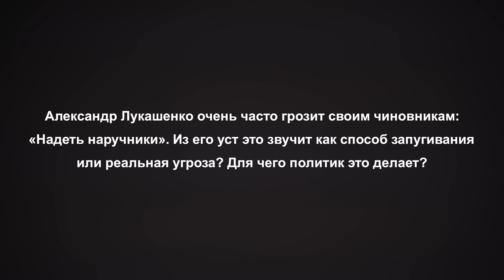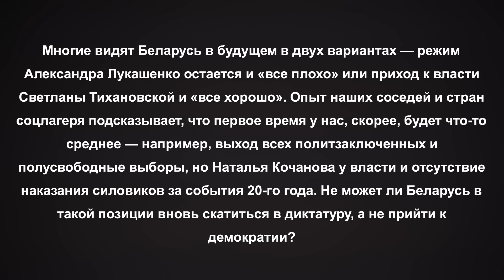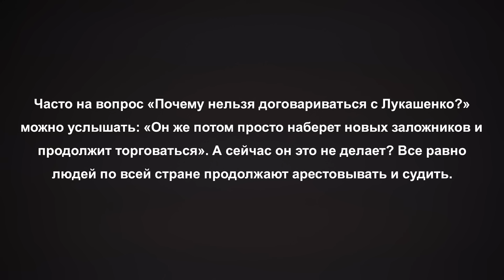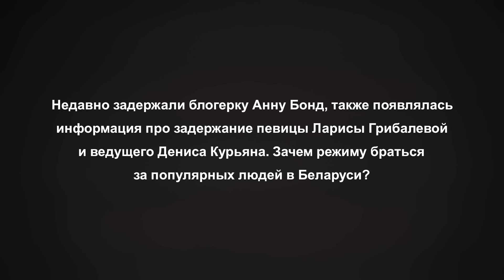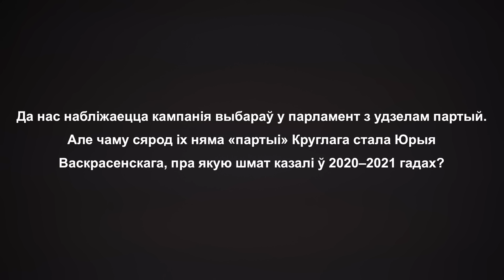Шрайбман ответит: почему нельзя договориться с Лукашенко, наручники на чиновников, опять диктатура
Александр Лукашенко очень часто грозит своим чиновникам: «Надеть наручники». Из его уст это звучит как способ запугивания или реальная угроза?  Зачем режиму браться за популярных людей в Беларуси? Почему нельзя договариваться с Лукашенко и может ли Беларусь после него скатиться вновь в диктатуру? Эти злободневные вопросы задали нам вы. Мы переадресовали их политическому аналитику Артему Шрайбману и записали новый выпуск проекта «Шрайбман ответит».

00:00 Почему Лукашенко грозит надеть наручники на чиновников?

01:54 После Лукашенко будет опять диктатура?

06:07 С Лукашенко можно договориться?

08:59 Зачем задерживают популярных белорусов?

11:45 Чаму сярод партый на выбары ў парламент няма «партыі» Круглага стала Юрыя Васкрасенскага?

Больше новостей и других интересных вещей вы найдете в нашем Telegram-канале